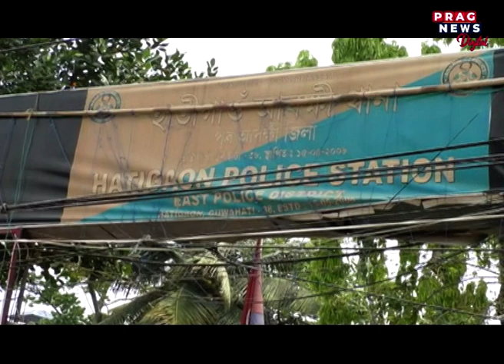Two kidnapped businessmen from Dimapur rescued in Guwahati